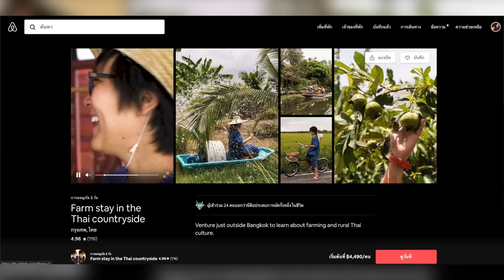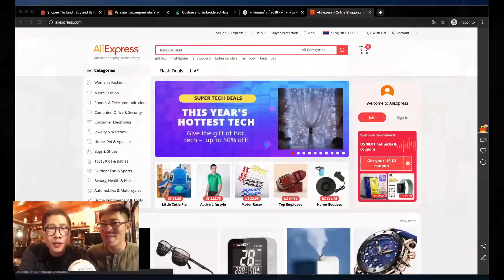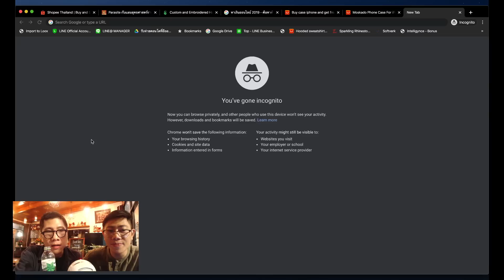คนไทยทำออนไลน์ยังไงถึงจะรวย / รวยออนไลน์ ยุค 2020 ep 2